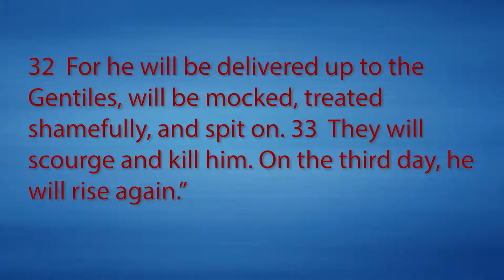Luke 18:30-34 Jesus Predicts His Death a Third Time